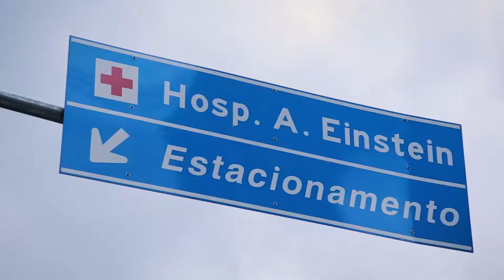Eldorado Residencial Butantã - Conheça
Assista ao vídeo e conheça mais sobre os empreendimentos Trisul!

Para mais informações, entre em contato com um de nossos corretores